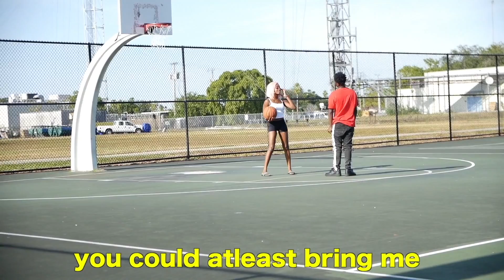PLAYING RANDOM CUTE GIRLS IN A 1V1 FOR THEIR NUMBER! 😍🏀 | PART 2